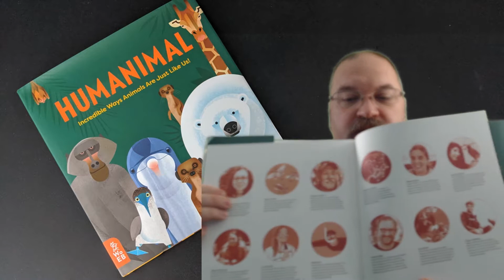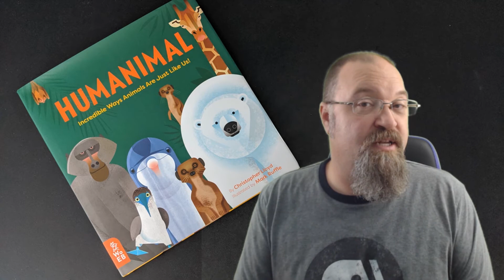Humanimal by Christopher Lloyd - A "Read to Me, Dad!" Review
I received complimentary a review copy of Humanimal by Christopher Lloyd from What on Earth Books. This fascinating book uncovers the curious connections between humans and other animals.

So you think you're special? You think that just because people have built giant cities, invented pop-up toasters and put a person on the Moon that they are somehow different from other living things? Well it's time to think again!

HUMANIMAL shows the inextricable interconnections of the human and animal worlds in ways you never before imagined... Inside you will discover how slime moulds can solve how to navigate through a maze; how rats tickle and laugh out loud; how elephants have funerals for their lost loved ones; how bees vote in elections to decide where to locate their nests; how crows use cars to crack nuts and a whole lot more! This oversized, richly illustrated, mesmerizing exploration shows that humans and other animals don't just live on the same planet, they also share many of the same patterns of behavior, making us all fellow players in the drama that is life on Earth.

Hardcover: 48 pages
Publisher: What on Earth Books (October 10, 2019)
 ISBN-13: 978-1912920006